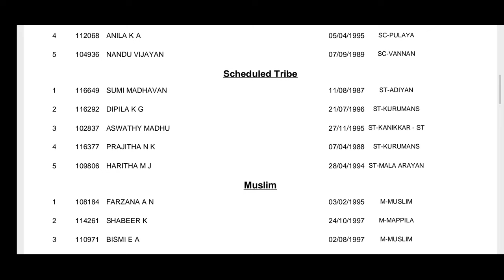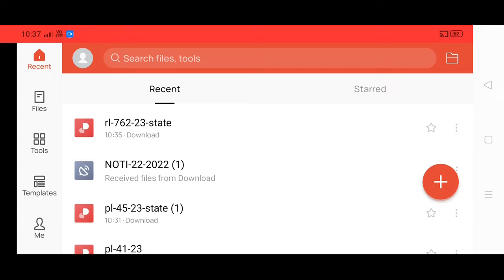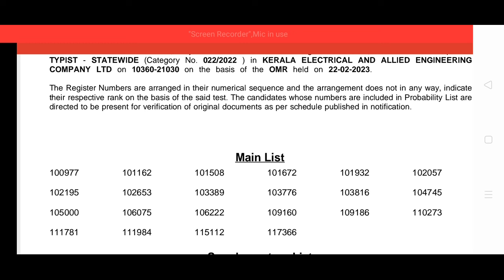Typist, Kerala electrical and allied engineering company limited, Ranklist Published